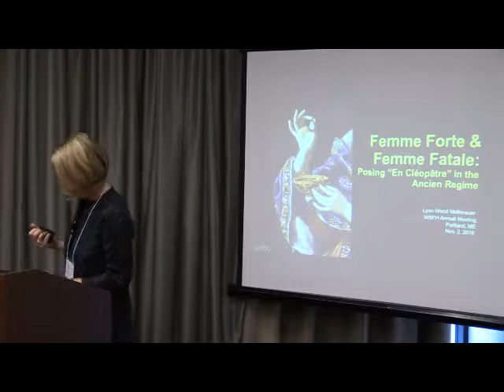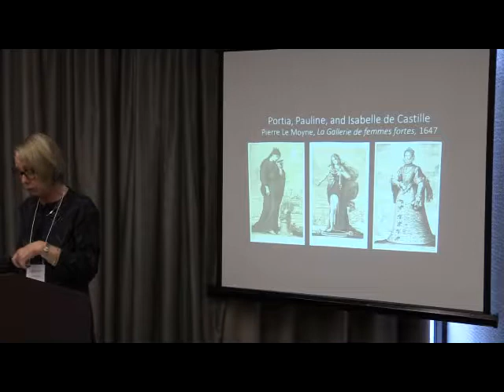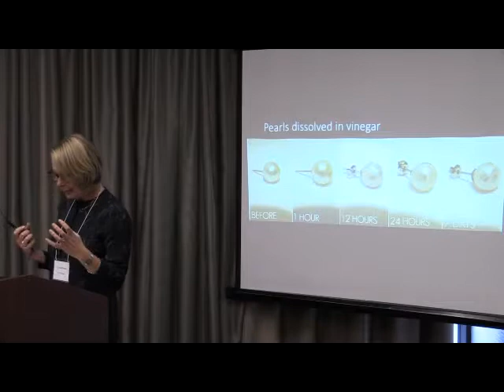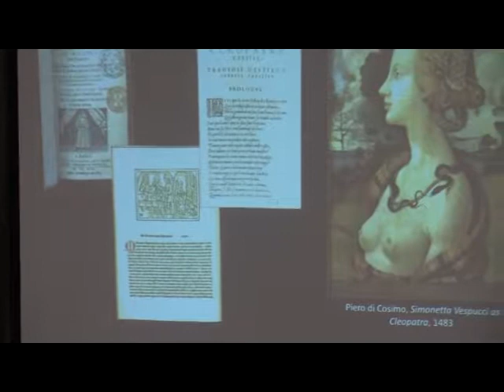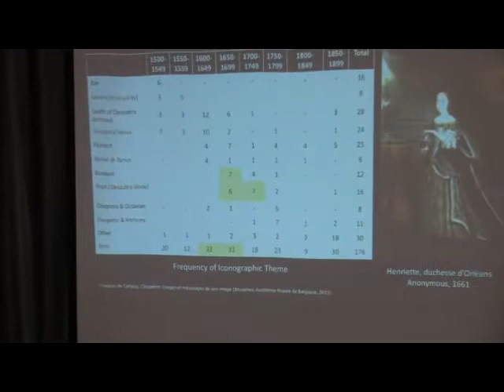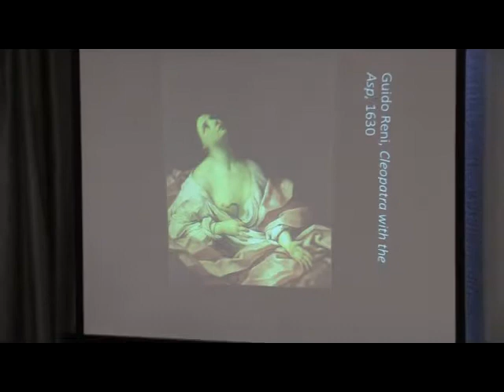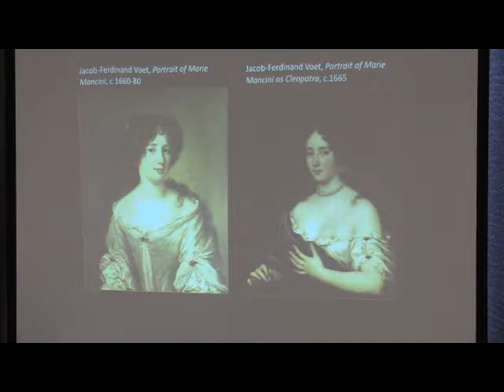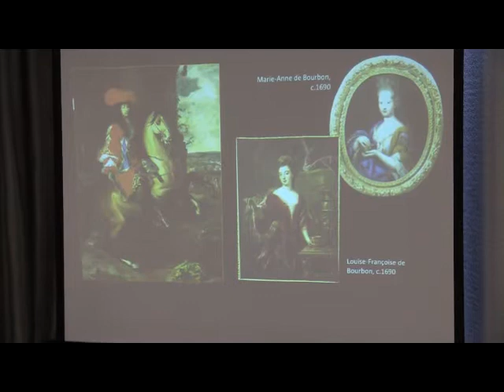Lynn Mollenauer, Femme Forte and Femme Fatale: Posing “En Cléopâtre” in the Ancien Regime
H-France Salon, Vol. 10 (2018), Issue 15, #1
Western Society for French History
46th Annual Meeting
Portland, Maine
2 November 2018

Panel:  Painting, History, and Constructions of Cultural Identity in Early Modern France
Chair: Leslie Tuttle, Louisiana State University

Paper:  Femme Forte and Femme Fatale: Posing “En Cléopâtre” in the Ancien Regime
Lynn Mollenauer, University of North Carolina Wilmington